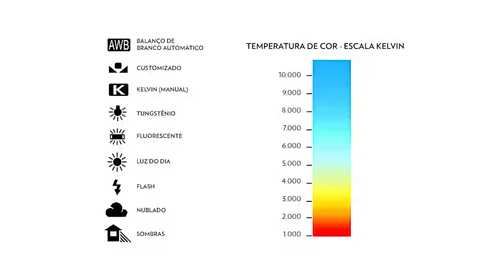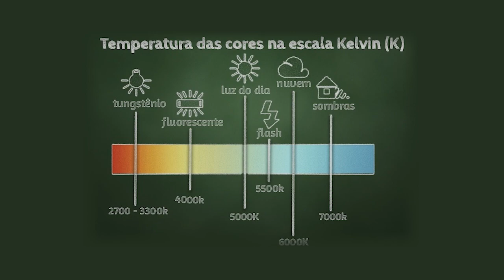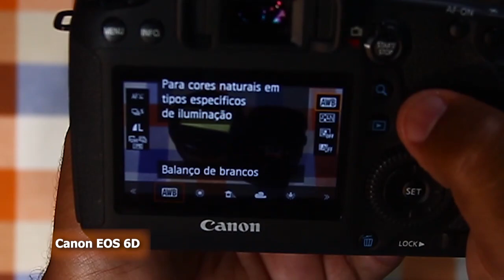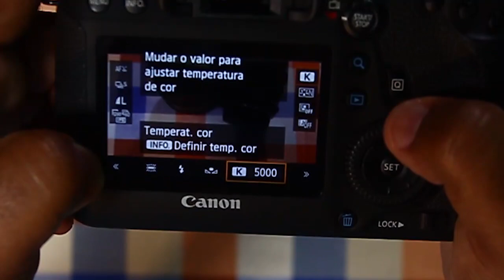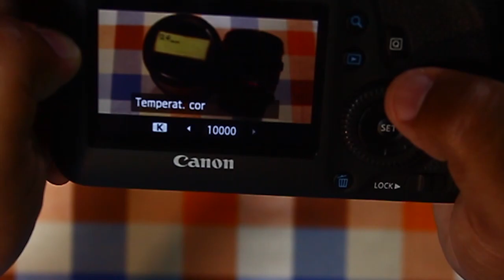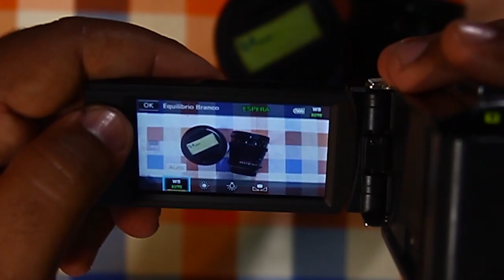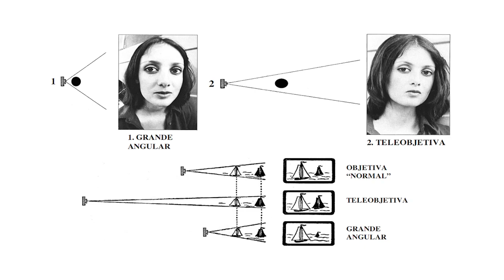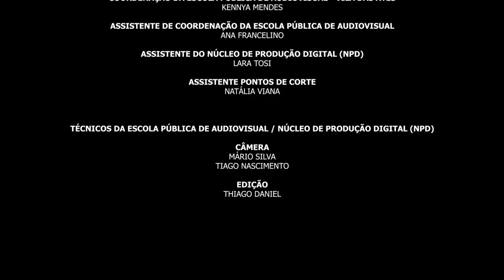"Funcionalidades da Câmera e Objetivas" - Videoaula 2 da Formação Básica em Operação de Câmera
Segunda videoaula da série "Formação Básica em Operação de Câmera", uma produção do Núcleo de Produção Digital (NPD) da Escola Pública de Audiovisual da Vila das artes. Conduzidas por Tiago Nascimento, com assistência de Mario Silva e Thiago Daniel, as videoaulas abordam temas diversos ligados à utilização correta e adequada do equipamento de filmagem e seus acessórios.

Conteúdo
Aulas 2 - "Funcionalidades da Câmera e Objetivas": Modos auto e manual, white balance, tipos de objetivas e foco